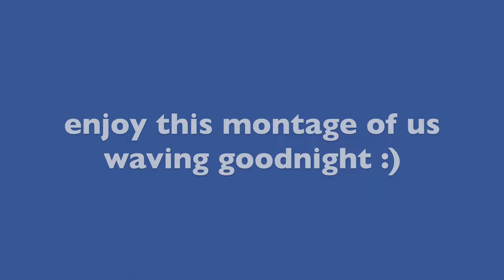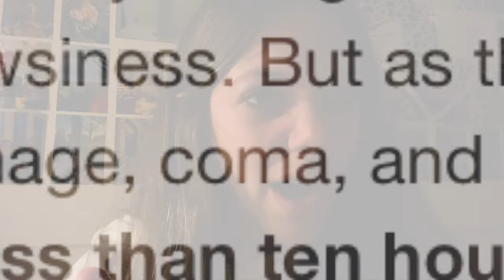week in the life *boarding school edition* PART 3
part 3 of my week in the life at boarding school !!

enjoy bitches xxx